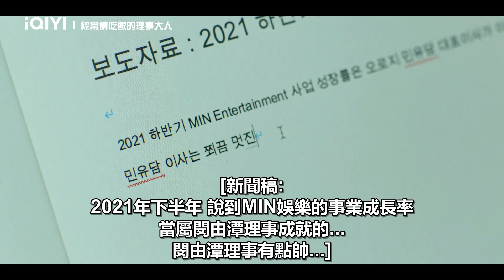《經常請吃飯的理事大人》EP3看點：裕譚調侃冬柏的工作 | 愛奇藝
一生四次被銘記的劉坦，遇到了只能靠愛上他來維持生命的東白。為了解開彼此的詛咒，他尋找真愛的輪回浪漫喜劇。